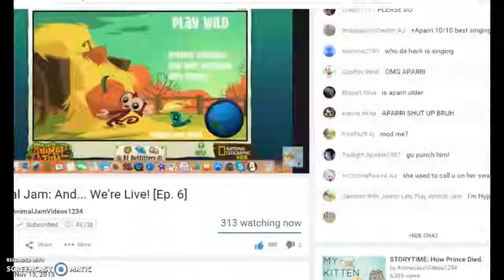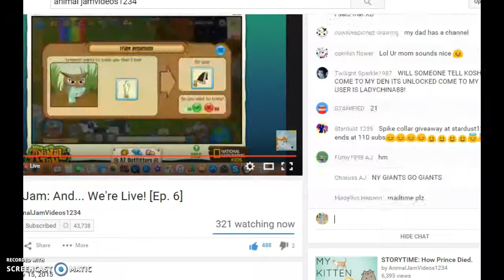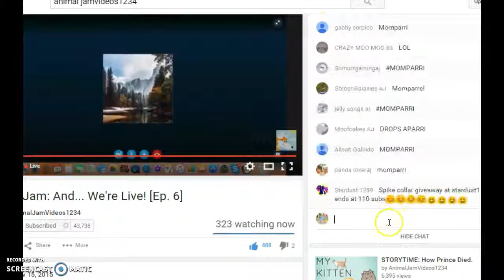I SAW KOSHO AND APARRI, AND WOOTMOO!!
i didnt see them in the video but i was in wootmoos den, and koshos but yea.